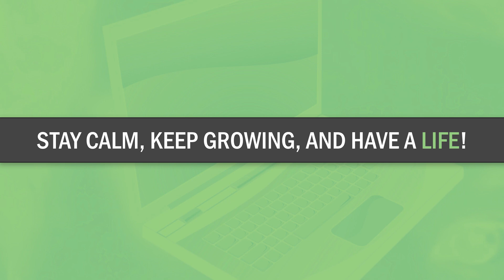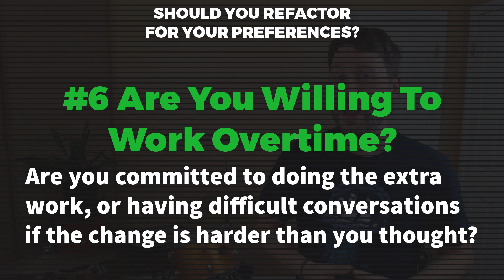Are You Refactoring Code For The Right Reasons?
It's tempting to jump into refactoring code that's hard for you to understand.

But before you take that leap, you should probably consider that there can be some dangers.

Whether you're coding in Java, Javascript, C#, Python, or any other language - there are non-technical implications of code refactoring that you should be aware of.

In this video, I share 6 considerations to take into account that will help you avoid getting into a stressful situation when you choose to refactor code.